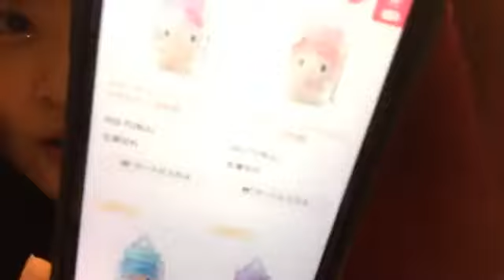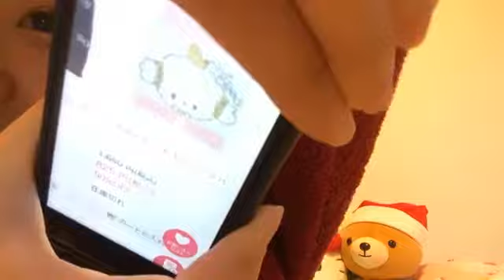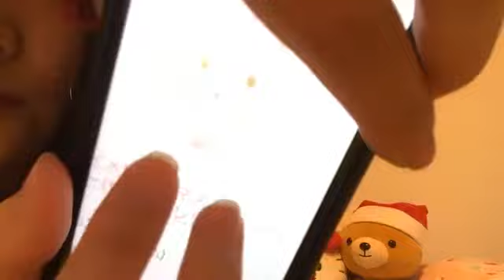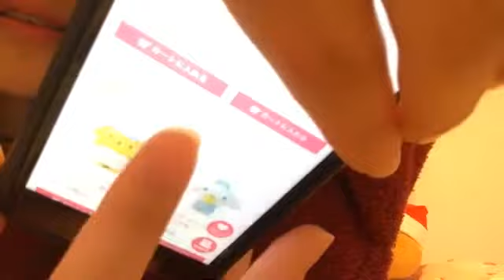2021年01月18日16時31分11秒 池田 楓（SKE48 チームE）